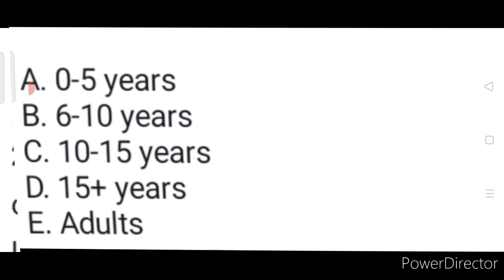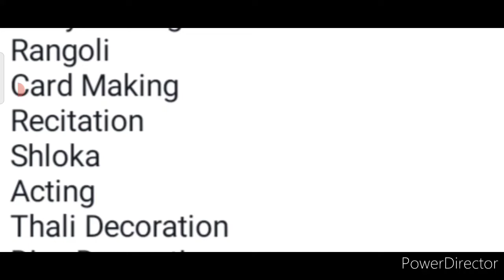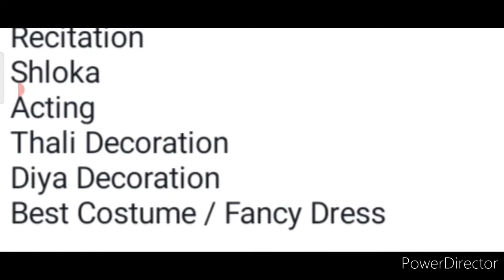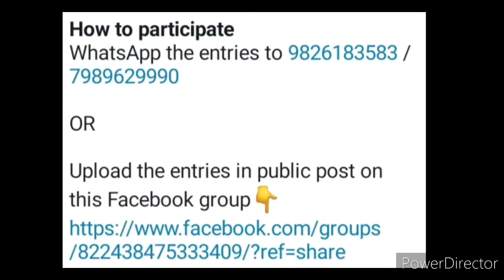Online Talent Hunt Competition 2021: Win Trophy🏆 & Certificate/ Online 50+ Competitions/ Any Talent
3 Best A4 size Drawing books set in affordable amount